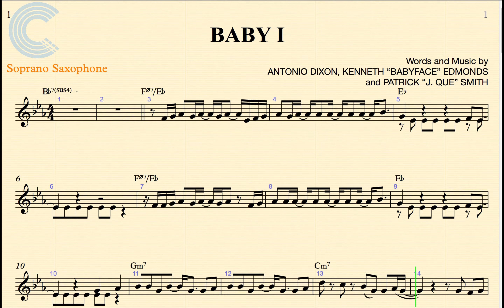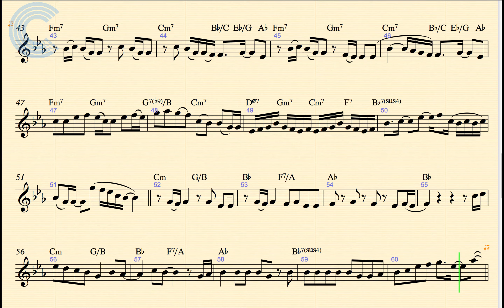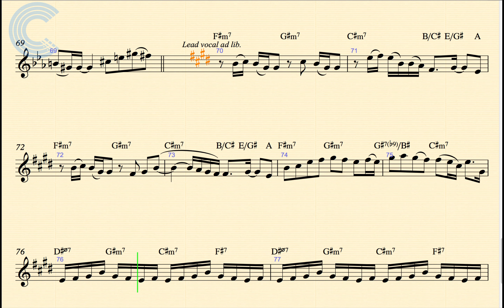Soprano Sax - Baby I - Ariana Grande - Sheet Music, Chords, & Vocals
Soprano Sax sheet music, chords, and vocals for Ariana Grande - "Baby I." Learn to play "Baby I" and sing along!